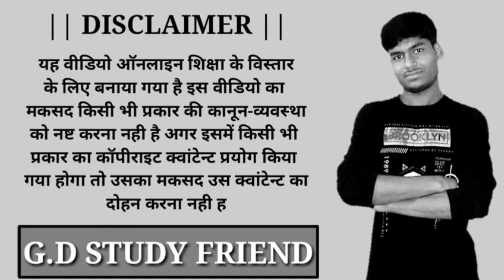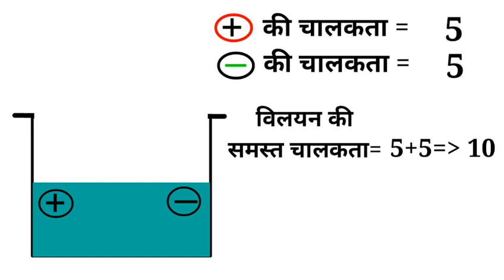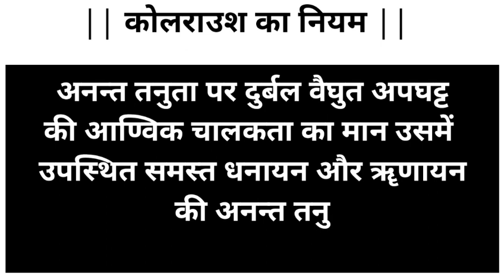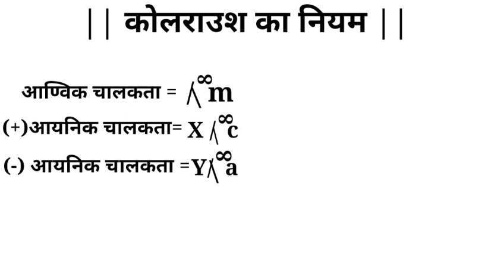kohlrausch law in hindi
Hii Friend
New Topic
So watch full vedio and write you your problem in comment.

                    🙏Top Surch Turm 🙏
kolraus ka niyam

kolraus ka niyam in hindi

kohlrausch law in electrochemistry

kohlrausch law in electrochemistry in hindi

kohlrausch law

kohlrausch law and application

kohlrausch's law chemistry in hindi

kohlrausch law class 12 chemistry in hindi

कोलराउश का नियम

कोलराउश का नियम हिन्दी में
✔Facebook user Name: Govind Jaiswal

✔Instagram user name: govind_jaiswal8587

✔YouTube tech channel name: Technical G.D

✔ Education channel: G.D STUDY FRIEND